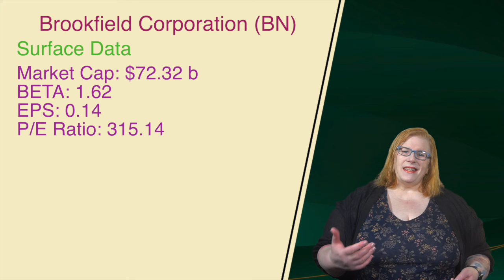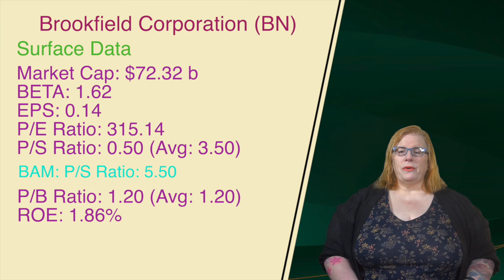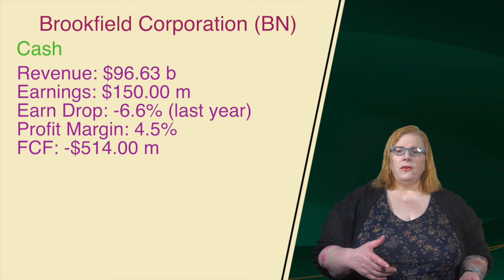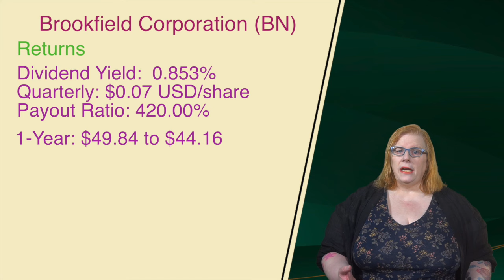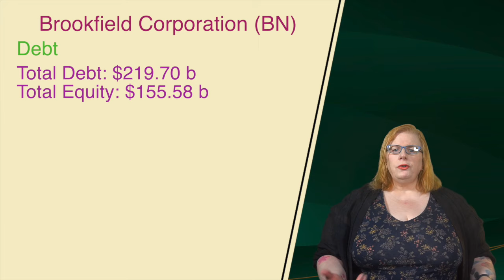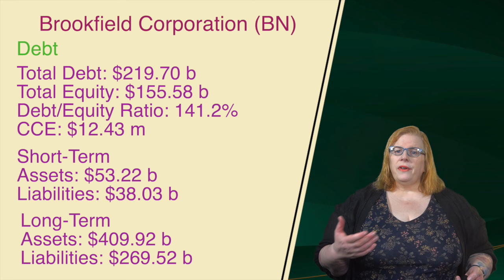Brookfield Corporation, Making BAM Look Good?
When Brookfield Asset Management split into BAM and BN; BN took all the debt and we will see just how that turned out for BN's fundamentals.

CONNECT

SUPPORT

BOOKS